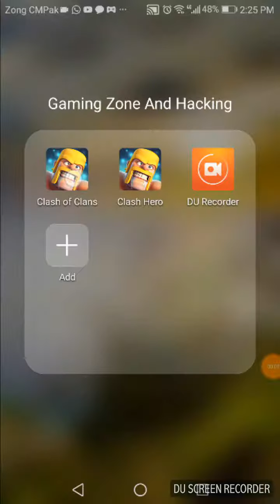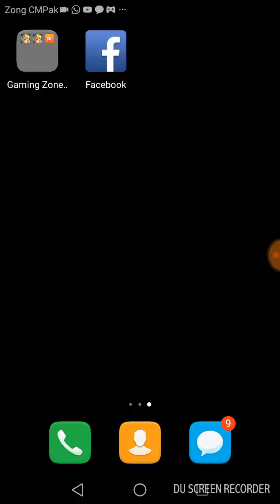Using builder gold ruin and boost home builders. So much fun.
Hi guys I want to get 100 subs. Plz do it